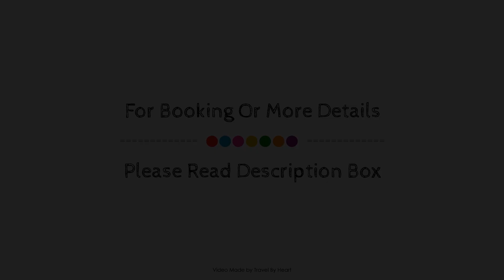Frontal sea views 368, Marbella, Spain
Searching For
1. Frontal sea views 368 - Marbella
2. Frontal sea views 368 - Marbella Virtual Tour
3. Frontal sea views 368 - Marbella Rooms
4. Frontal sea views 368 - Marbella Amenities
5. Frontal sea views 368 - Marbella Videos
6. Frontal sea views 368 - Marbella Offers
7. Frontal sea views 368 - Marbella Deals
Audio Credit:
Track Title: Subway Dreams
Artist: Dan Henig